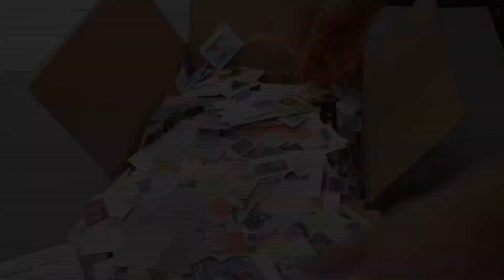Nordfrim - Rodekasse - Hele Verden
Et eksempel på hvad der kan være i en af vores Hele Verden rodekasser.